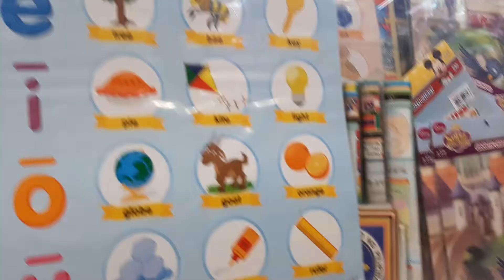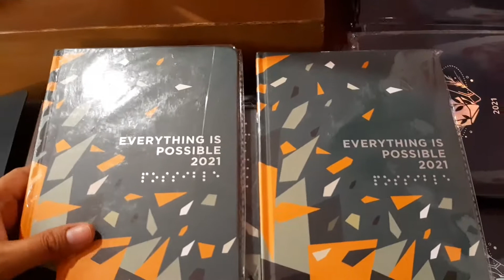Piggy bank and 2021 Planner Hunting sa National bookstore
We want to start teaching Luke how to save. We bought him his very first piggybank.

With the current situation, face to face classes is still on hold until further notice because of the new strain of virus, Mommmy Kat needs to spend more time teaching Luke so we also looked for additional learning materials for Kuya Luke

We check 2 branches of Nationa bookstore for 2021 planners but the choices is limited. There is no supply.

Covid 19 Pandemic affected most of the businesses. Companies have closed and others try to survive and one way is do cost cutting.